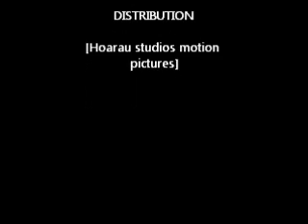Ti Kaz HoaMat